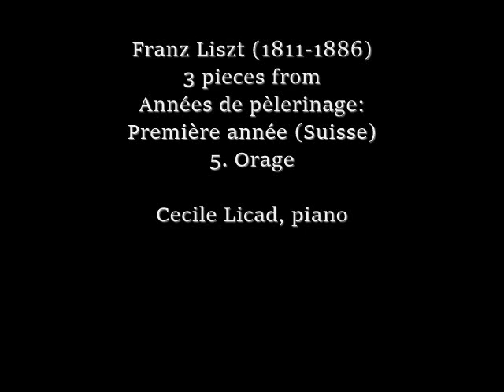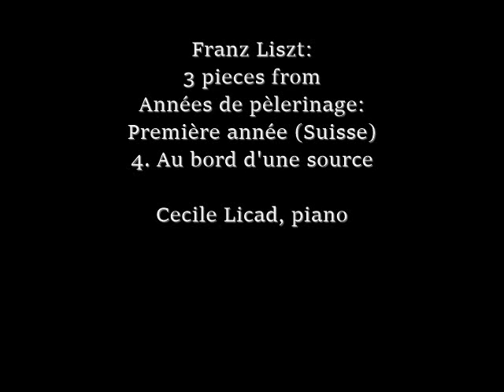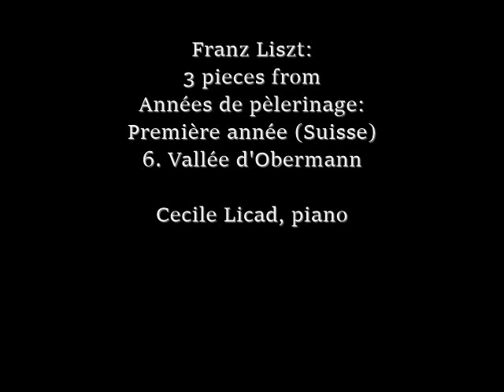Cecile Licad Liszt 3 Works from Années de pèlerinage: Première année (Suisse)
Cecile Licad, piano
Franz Liszt (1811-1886): 3 Works from
Années de pèlerinage: Première année (Suisse)
5. Orage
4. Au bord d'une source
6. Vallée d'Obermann
The audio file is licensed by the Isaabella Stewart Gardner Museum, Bostom.